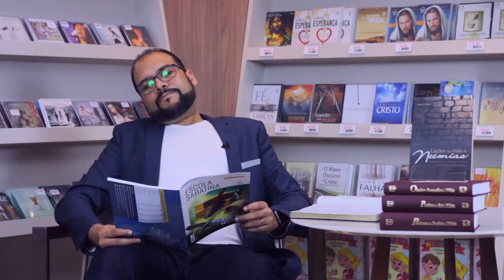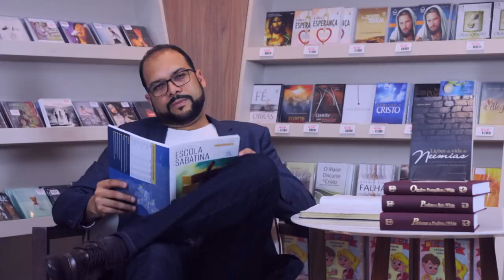Esdras e Neemias | Lição 2 | Escola Sabatina